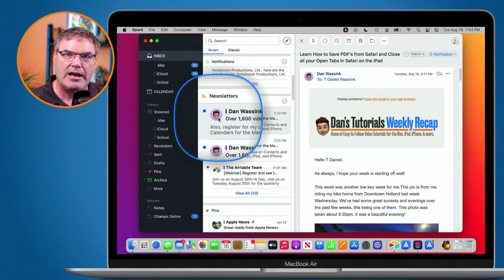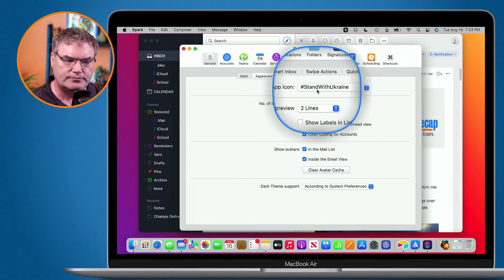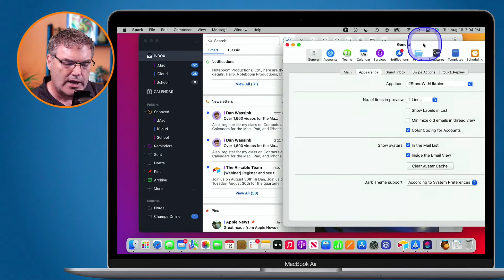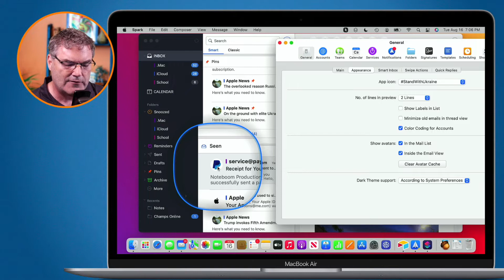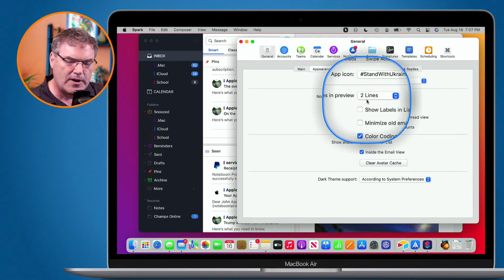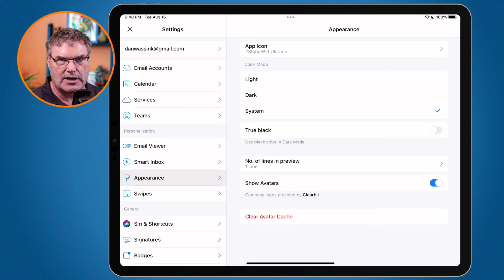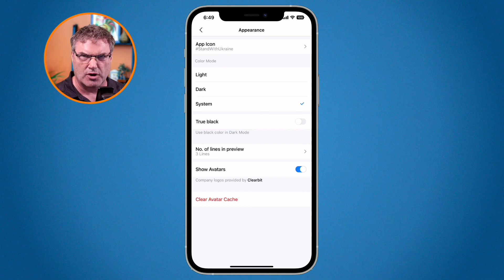How to Change the Appearance of Emails in the Spark 2 Mail App on the Mac, iPad, and iPhone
Learn how to change the appearance, of your emails, including the number of lines of preview, color coding, and more, in Spark Mail for the Mac, iPad, and iPhone.

With the Spark mail app, you can set how many lines of preview you want to view, if you want to see avatars, and on the Mac you can show Gmail labels and add color coding to your accounts. This is located under Appearance in Sparks preferences or settings. When you change the appearance for a device, such as the Mac, it does not sync that change to your other devices, so you can set each device to a different appearance setting. learn how to change the appearance for your emails when viewing them in the Spark mail app in this video for Spark mail on the Mac, iPad, and iPhone.

▶︎ Note: This video was created using Spark 2. Readdle has released a new version since then. The new version has a fresh new look, but many of the features highlighted here are in the new app, as well as the older one. Here is a link to the older version

I am just a fan of the app Spark, as I use it every day on my Mac, iPad, and iPhone, so I created a tutorial on it to help others.